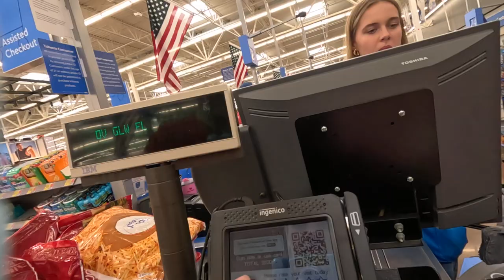Walmart Store Run